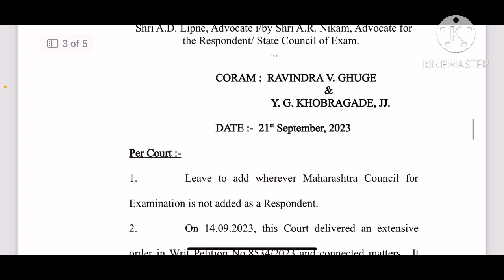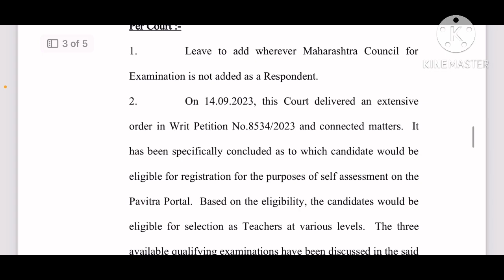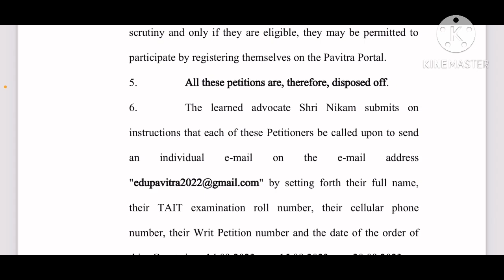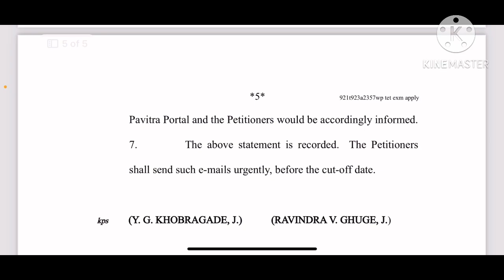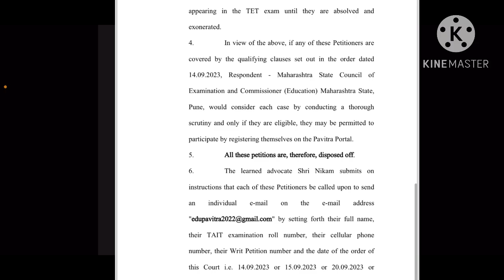CTET पात्र तसेच BED धारकांना दिलासा । उच्च न्यायालयाचे आदेश ।पवित्रपोर्टल वर नोंदणी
teacherrequirements ।शिक्षकांसाठीअंत्यंतमहत्वाचीबातमी शिक्षकपात्रतापरीक्षा ।

पवित्रपोर्टलअपडेट। अत्यंत महत्वाची सुचना । शिक्षकभरती ।

video about...

shikshak bharti
tet update
Teacher vacancy